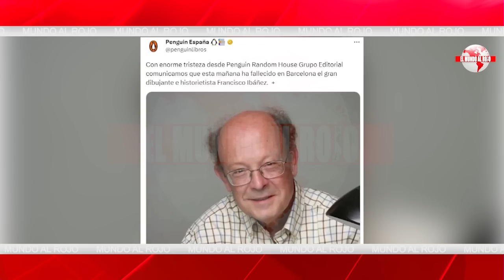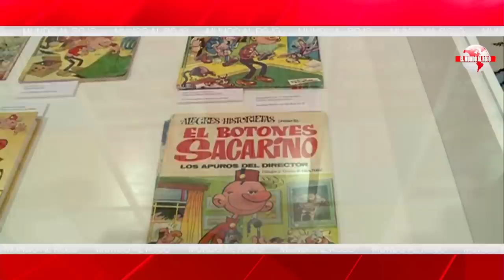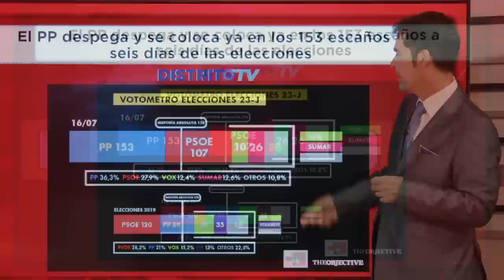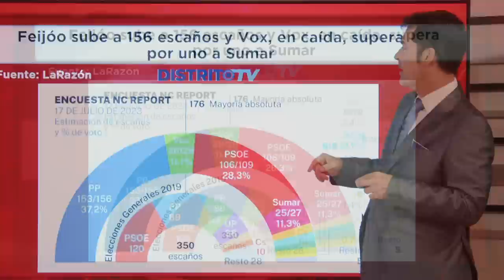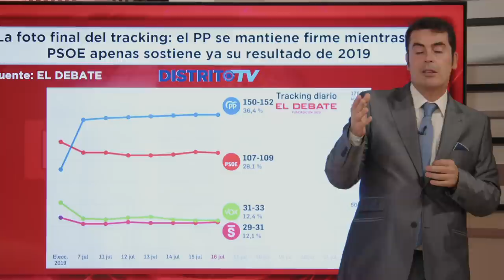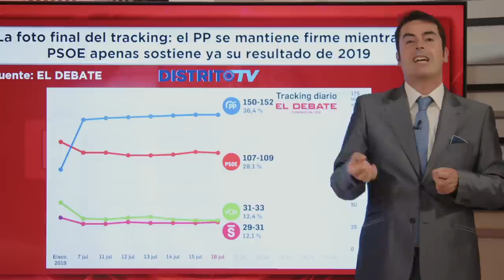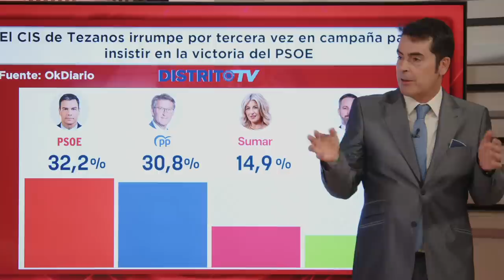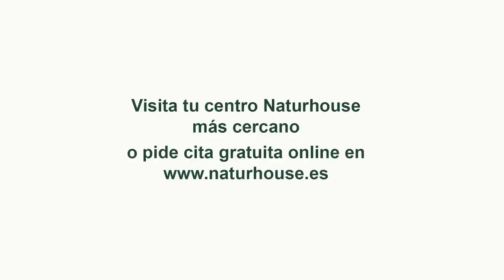Jesús Á.Rojo, 💥DEMOCRACIA en RIESGO💥: Sánchez provoca el caos en correos y podría pervertir el 23-J